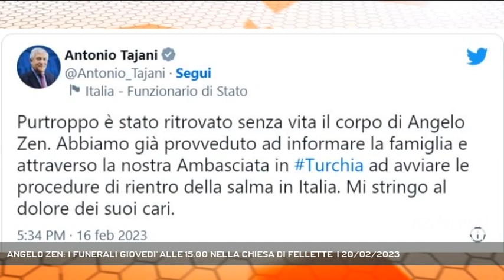ANGELO ZEN: I FUNERALI GIOVEDI' ALLE 15.00 NELLA CHIESA DI FELLETTE | 20/02/2023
A3 NEWS Venezia 20/02/2023 - ROMANO D'EZZELINO - E' di questo pomeriggio la notizia della data ufficiale dei funerali di Angelo Zen, imprenditore 60 enne di Romano d'Ezzelino, morto nel tragico terremoto in Turchia. Il Sindaco di Romano d'Ezzelino, Simone Bontorin: «Assicureremo alla famiglia il "cordone di tranquillità" che ci hanno richiesto» - Intervistati SIMONE BONTORIN (Sindaco di Romano d'Ezzelino) (Servizio di Sharon Di Carlo) - Segui Antenna Tre anche sul digitale terrestre! Visita il sito